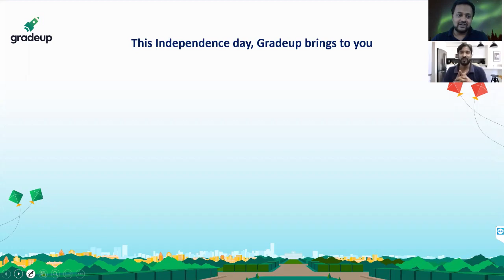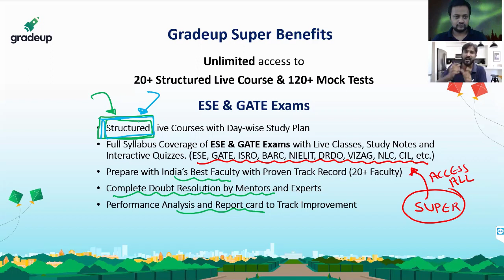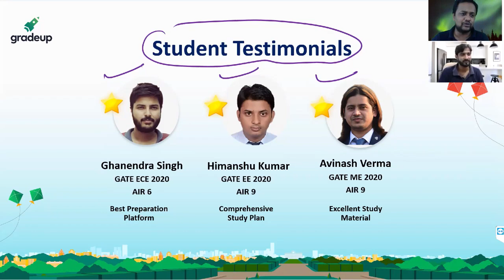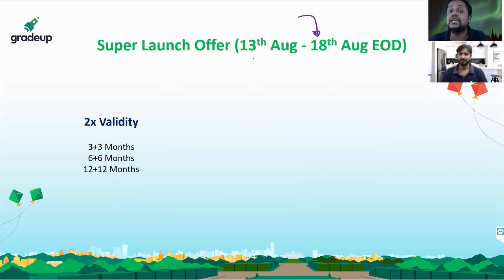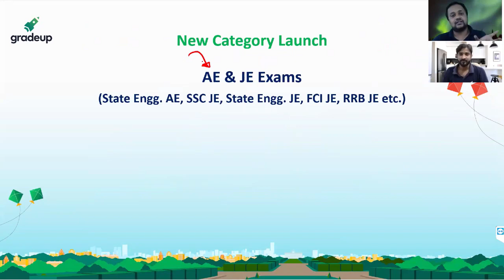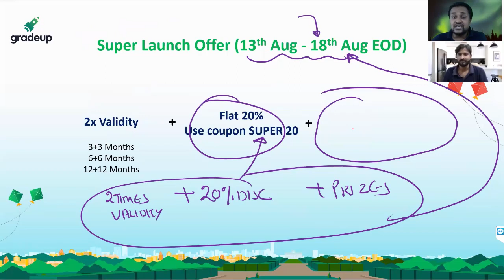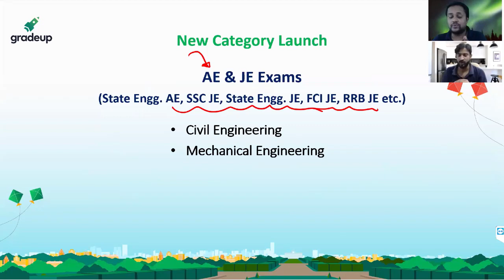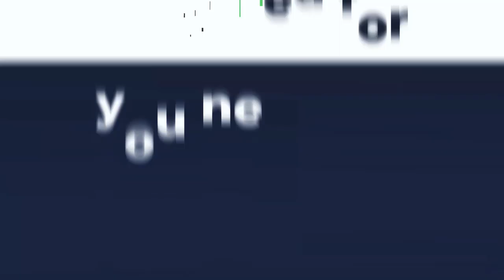Introducing Gradeup Super | Unlimited Access to Structured Live Courses & Mock Tests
Tired of buying Multiple Courses for Different Exams? Don’t worry. Gradeup has a solution for you. Gradeup presents you Gradeup Super Subscription, your way to get unlimited access to Structured Live Courses & Mock Tests for the competitive exams.

Watch this session by Gradeup experts, Abhinav Sir and Chandan Sir, to understand how you could use all the benefits and get access to the live courses & mock tests, of various competitive exams, GATE, ESE, ISRO, BARC and more.
Benefits:
✔️Complete syllabus coverage of ESE (both Prelims & Mains) & GATE exams with Live Classes, Study Notes and Interactive Quizzes.
✔️Prepare with India's best Faculty with a proven track record (20+ Faculty who have cleared ESE & GATE exam with top AIR)
Not just this, there’s more!
👉Get Double Value on your subscription with 2X Validity.
👉And Lucky winners get a chance to win Laptops, Smartphones, Smart Bands Every day!